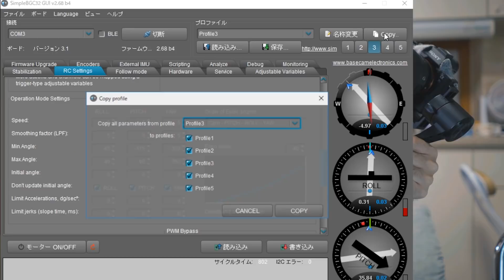PILOTFLY Adventurer ジンバルのモード設定使いこなし術を紹介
Feelworldモニターの販売を始めました！

PILOTFLY アドベンチャー Adventurer 3軸電動ジンバル
（本動画中の作例で使用しています）

サブチャンネル（ジンバルやカメラ関連情報を発信しています）

FacebookでPILOTFLYショップページを作りました

本動画中で使用しているジンバルが気になる方は、上記の私のショップをぜひご覧になって下さい。